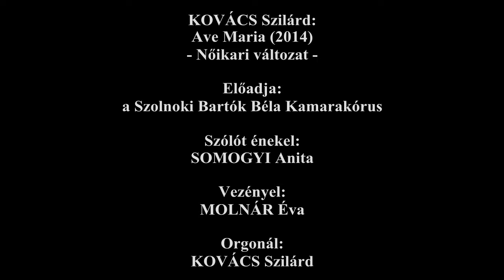KOVÁCS Szilárd: Ave Maria, Szolnoki Bartók Béla Kamarakórus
KOVÁCS Szilárd: Ave Maria (Nőikari változat)
Előadja: a Szolnoki Bartók Béla Kamarakórus
Vezényel: MOLNÁR Éva
Szólót énekel: SOMOGYI Anita
Orgonán km.: KOVÁCS Szilárd

LIVE RECORDING
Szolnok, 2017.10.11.